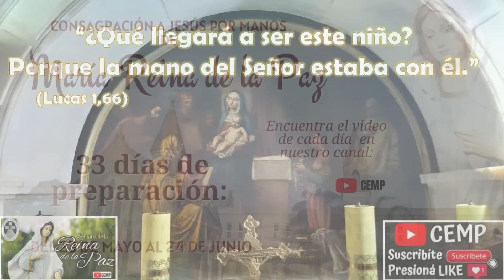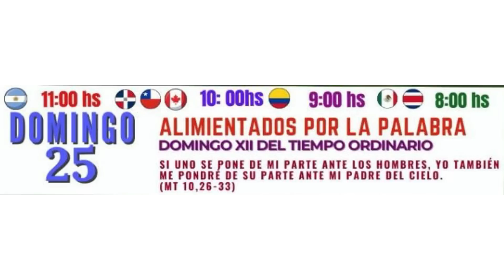Evangelio Sábado 24 de Junio de 2023 S. Nacimiento de S. Juan Bautista. P. Diego González CEMP